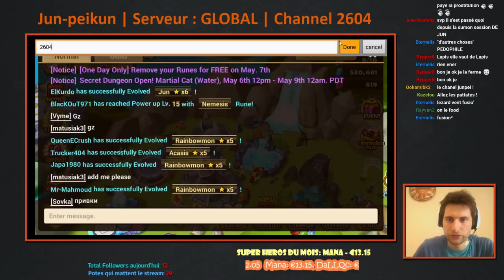Summon Session : ReggTV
On se retrouve pour une autre summon session... Pas de spoil mais bon dieu ce qu'on est bon ! Bon j'aurais pu couper les passages chiants mais au final... Ce sont les aleas du direct !